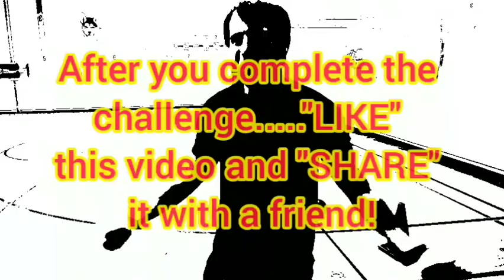Good Morning Muscles Summer Physical Challenge 30 Teach Physical Education Gym at Home Kids Fitness